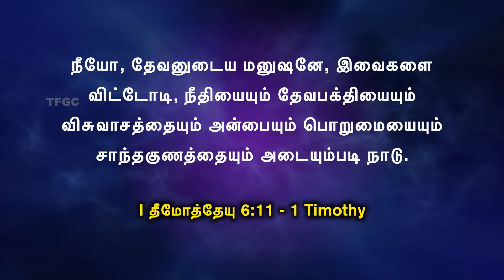நல்ல போராட்டத்தைப் போராடு (20 October 2020) | Pastor A Pratapsingh - TFGC